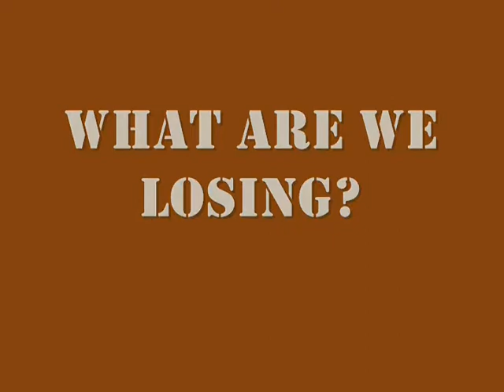(High School Project) The Unconquerable Land (War in Afghanistan)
I made this for a school debate about why we shouldnt be in Afghanistan.